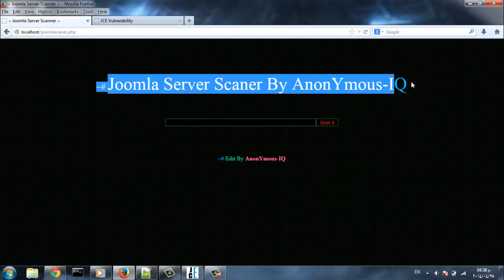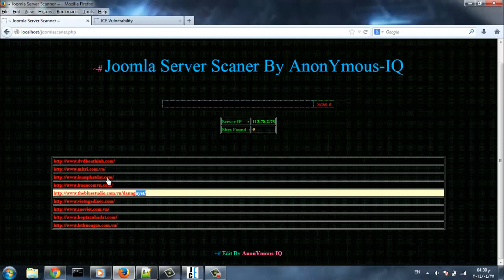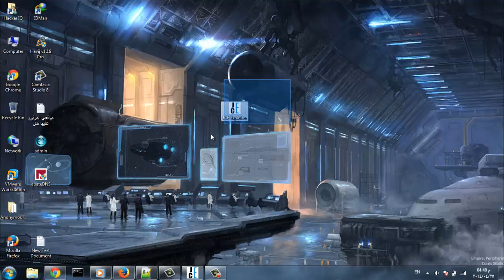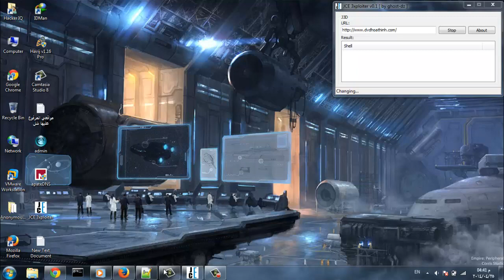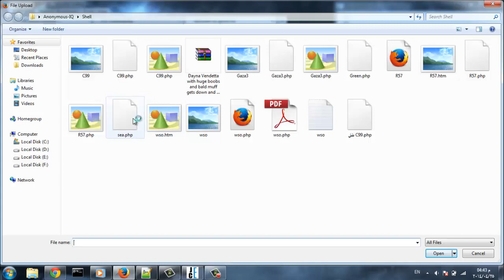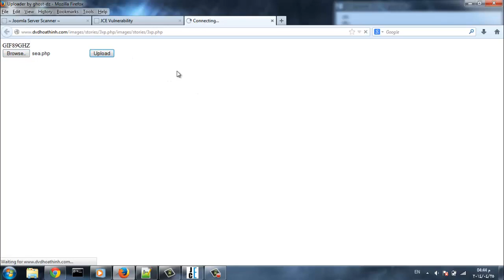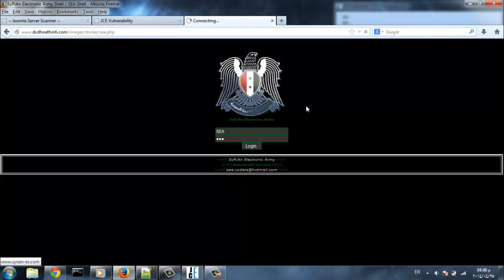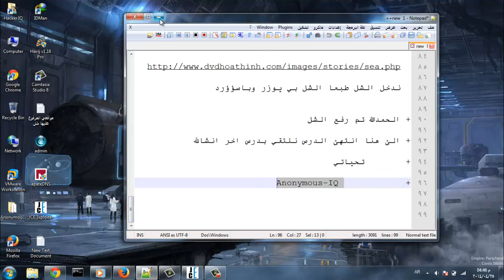أختراق المؤاقع المصابة بثغرة JCE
.▁ ▂ ▃ ▄ ▅ ▆ Hacker-IQ ▆ ▅ ▄ ▃ ▂ ▁ .

JCE-By Anonymous-IQ

▔▔▔▔▔▔╲▂▕▂▂▂I
.▁ ▂ ▃ ▄ ▅ ▆ ✔ كــــلـــمة شـــــكـــر تكــفئ ✔ ▆ ▅ ▄ ▃ ▂ ▁ .